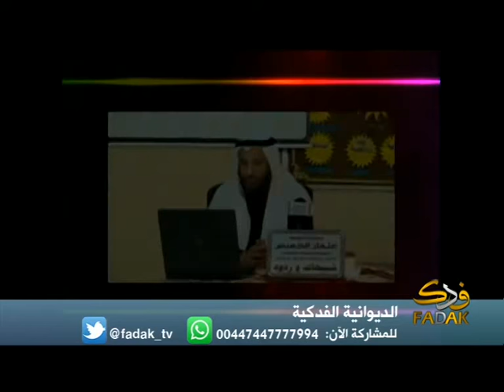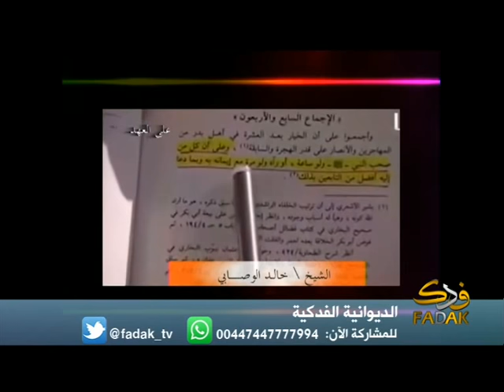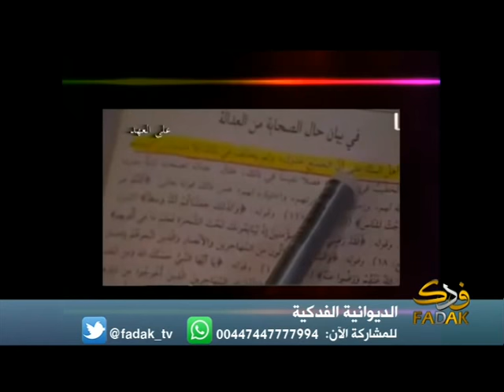الديوانية الفدكية - الحلقة 19.. 23-09-2015